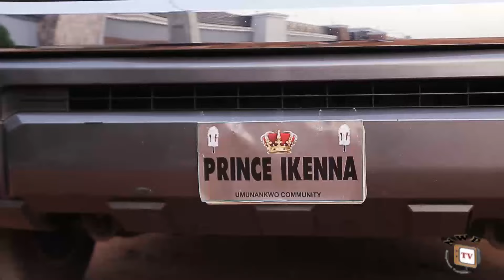THE PRINCE IDENTITY SEASON 1 -(Trending New Movie)Destiny Etico 2021 Latest Nigerian Nollywood Movie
There is a saying that, it is only a woman that knows who the real father of her child is. A painful truth is always better than a hidden lie. This movie chronicles the life of Chekwube (Destiny Etiko), a young beautiful lady who got herself entangled in a love web between two men...Prince Ikenna (Charles Okocha) and Rolland (Onny Michael), a business tycoon. Now she is pregnant. Who is really the father of the child? Explore and find out in this exceptional, well organized movie.

STARRING: Onny Micheal, Destiny Etiko, Charles Okocha, Nkechi Nnaji, Joseph Daniels, Rita Arum, Norbert Waski Oguegbu.
PRODYCED BY: Uwakwe E. Egbo.
DIRECTED BY: Malachi Ugwuoke (JMAC) ANMD
COMPANY: Wazico Movies Ltd.
YEAR: 2021.